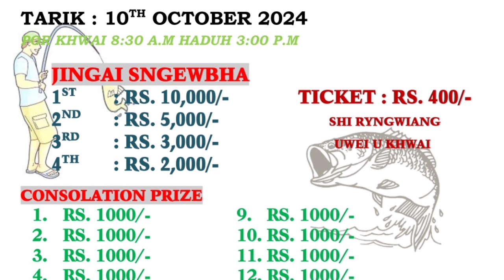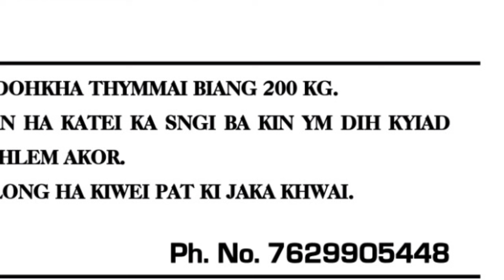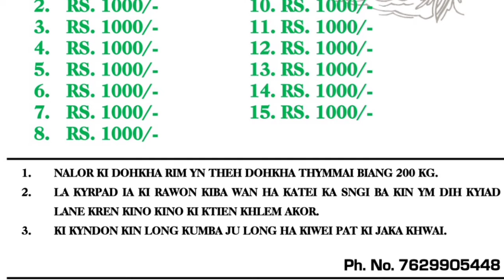LADA PHI KWAH DOHKHA LEIT HANGNE: SIEN NYNGKONG BAN AI KHWAI LA BUN SNEM Tang 400/-ticket-Dombahkseh